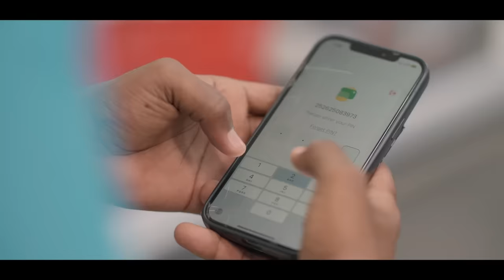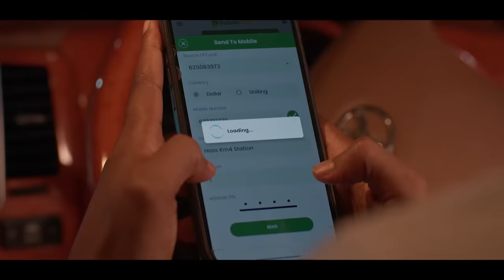Musalsalka Sir Maqabe XALQADA 9AAD